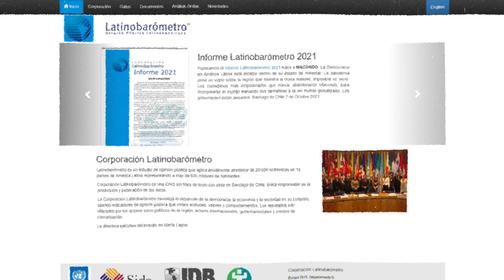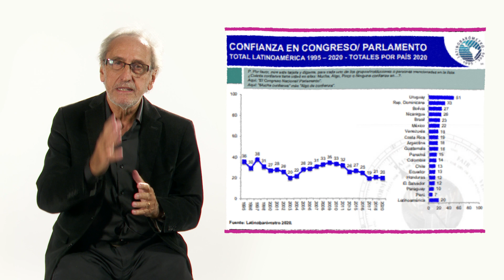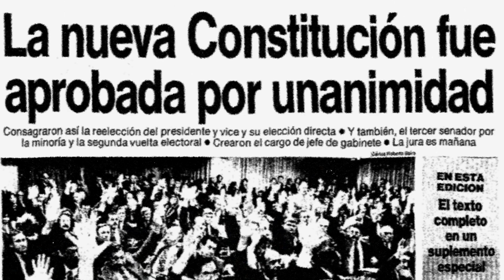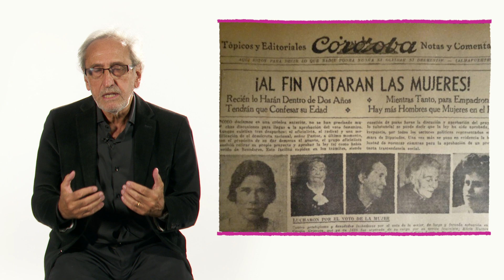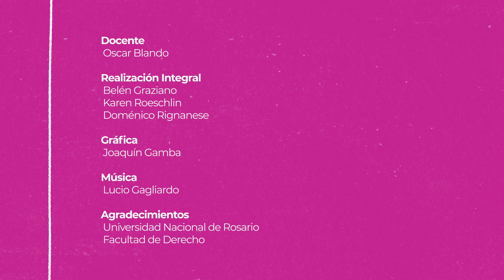Toma nota - La participación política en democracia - Facultad de Derecho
Tomá Nota
Ciclo de contenidos académicos audiovisuales de la UNR.

En cada episodio, te invitamos a explorar temas académicos transversales presentados por destacados docentes de las distintas unidades académicas de la UNR.

Desde ciencias sociales hasta ciencias exactas, pasando por humanidades y más, "Tomá nota" ofrece una amplia variedad de contenidos diseñados para la comunidad universitaria en general. ¿Estás buscando profundizar en un tema específico o simplemente querés expandir tus horizontes académicos? ¡Este es el lugar perfecto para hacerlo!

Episodio 10: La participación política en democracia - Facultad de Derecho

El Doctor en Derecho y Profesor de Derecho Político, Oscar Blando, nos habla sobre las razones del auge de la antipolítica

Equipo de realización:
- Karen Roeschlin
- Belén Graziano
- Doménico Rignanese

Para ver más contenidos de diferentes unidades académicas de la UNR visitá unicanal.unr.edu.ar